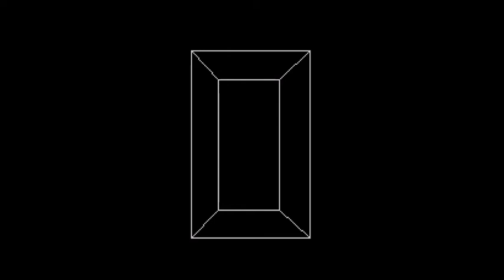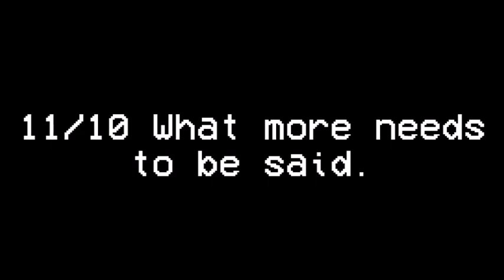DVD and Film Bloke Plays Vinnie Voles Existential Nightmare on the ZX Spectrum [Sh*t Game Challenge]